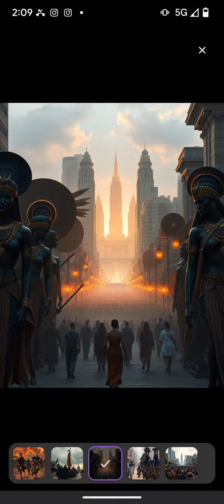Wake Up by Kush Nubit Singer/Song Writer